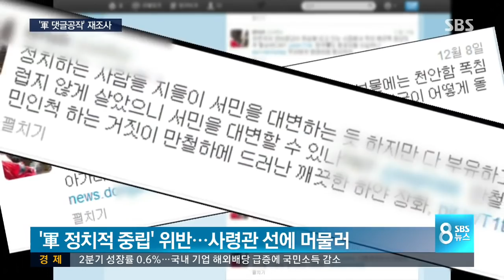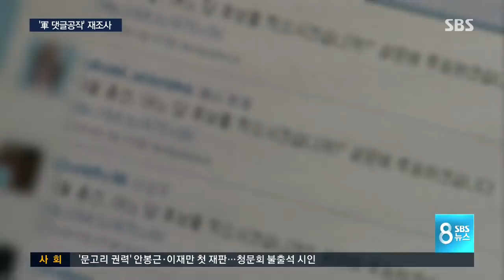[단독] 국방부, 軍 댓글공작 재조사 / SBS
SBS가 전해드렸던 2012년 대선 당시 국군사이버사령부의 댓글 공작 사건에 대해 국방부가 재조사에 나서기로 했습니다. 문재인 대통령도 이 문제를 어떻게 처리할지 국회와 협의하라고 정부에 지시했습니다.

정명원 기자의 단독 보도입니다.